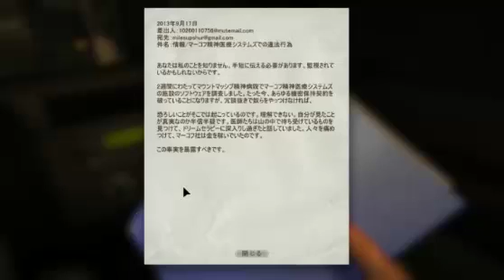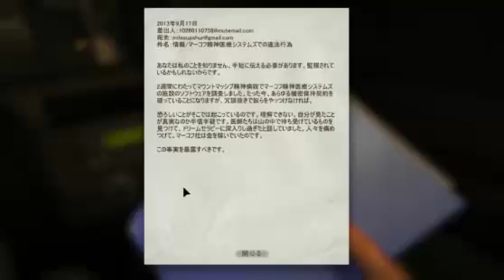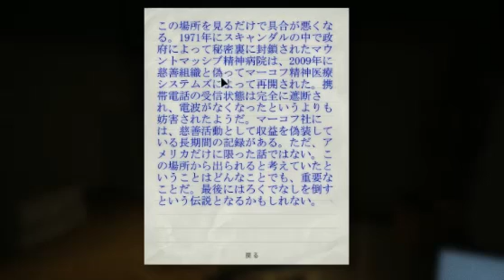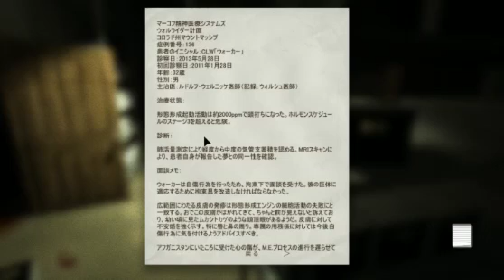[恭一郎] 蛇足と恭一郎のＯｕｔＬａｓｔ ホラーゲーム実況 ♯１ [恭ちゃん]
ニコニコ恭チャンネル（※お気に入り登録お願いします）

・恭一郎のスペック
職業 : フリーター
身長 : 172㌢
体重 : 118㌔
チャームポイント : ワキガ
生年月日 : 平成3年3月5日生まれ
足のサイズ : 28㌢